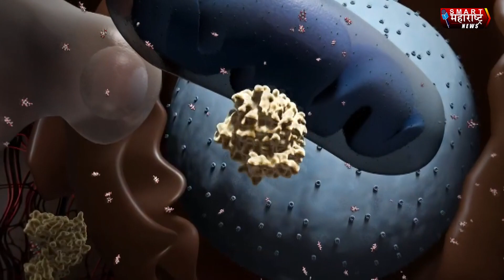कॅन्सर को हराना है हारना नही | WORLD CANCER DAY